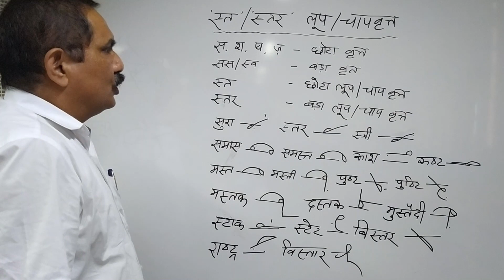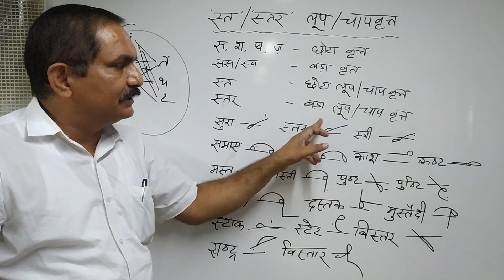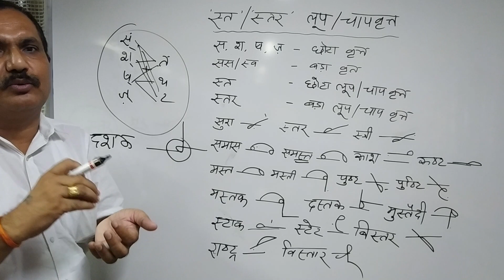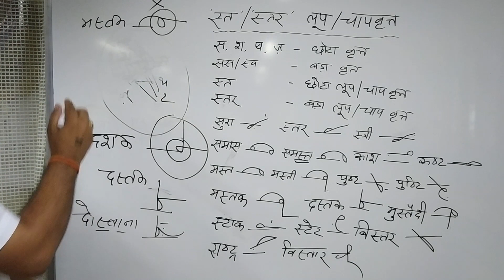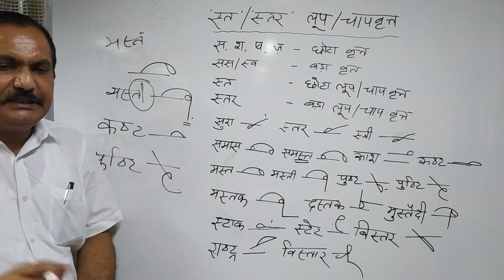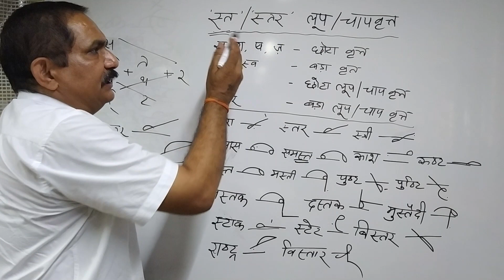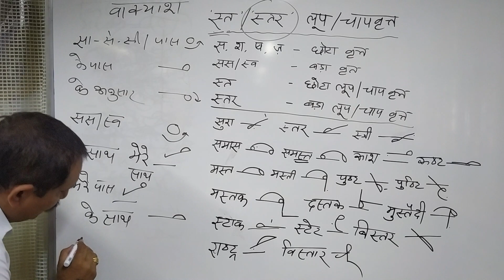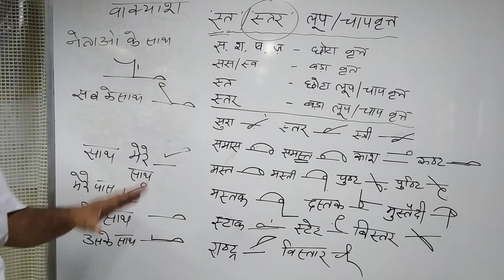स्त तथा स्तर/स्त्र के लूप/चाप वृत्त - हिंदी आशुलिपि पाठ - 15/HINDI STENOGRAPHY LESSION - 15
मानक प्रणाली पर आधारित आशुलिपि प्रशिक्षण में "स्त" तथा "स्तर/स्त्र" के लूप/चाप वृत्त प्रयोग करने पर, स्त तथा स्तर/स्त्र से संबंधित हिंदी भाषा के शब्दों को आशुलिपि में शीघ्रता से लिखा जा सकता है, जिससे आशुलेखक को अपनी गति बढ़ाने में मदद मिलती है।